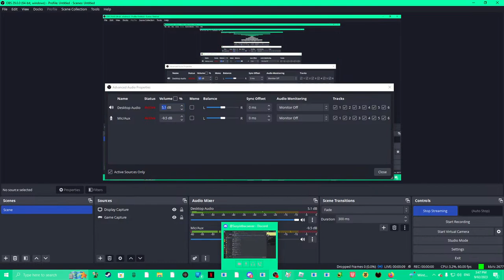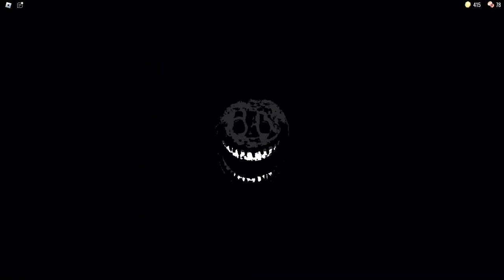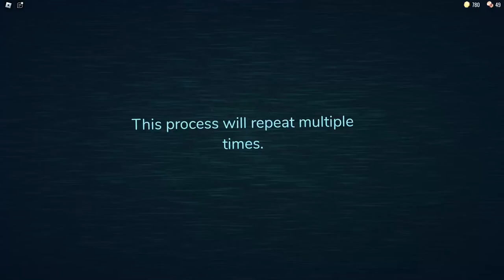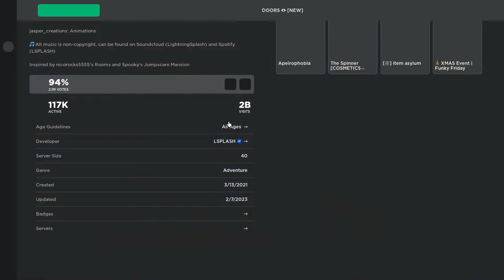I steam doors until i beat dorrs with my friend or i have to go